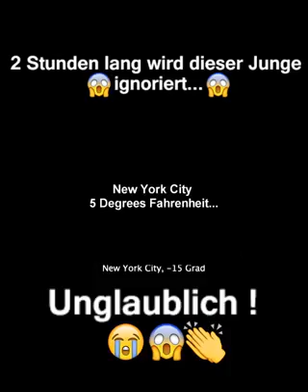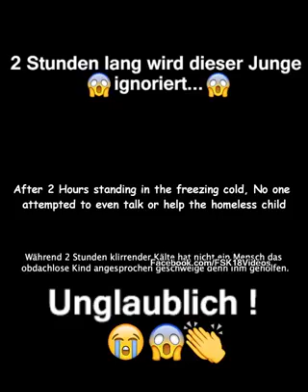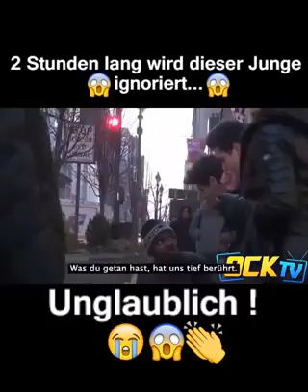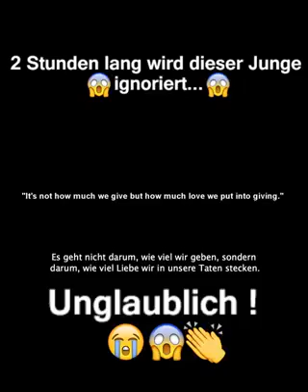Obdachlose junge wird ignoriert